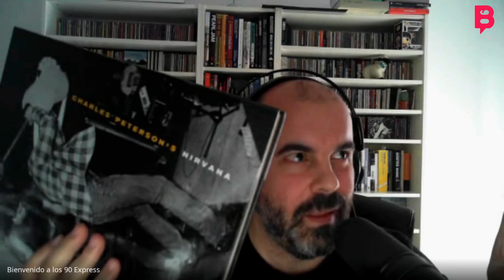Entrevista a Charles Peterson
Si alguna vez el GRUNGE ha sido importante en tu vida, estoy completamente seguro que has visto varias fotografías de Charles Peterson.

Acaba de lanzar un nuevo libro dedicado a Nirvana y hablamos de eso y de muchas otras cosas, además de escuchar música seleccionada por el propio fotógrafo.